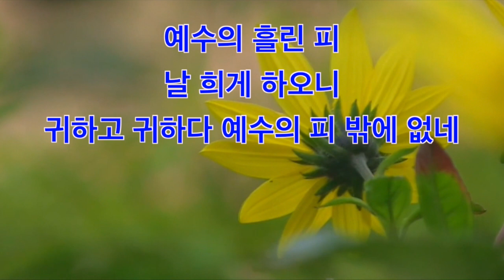나의 죄를 씻기는 252장ㅣ찬송가반주